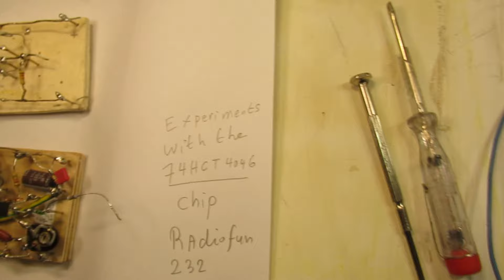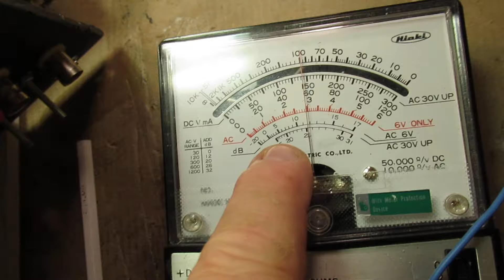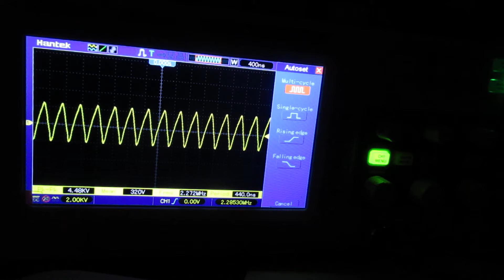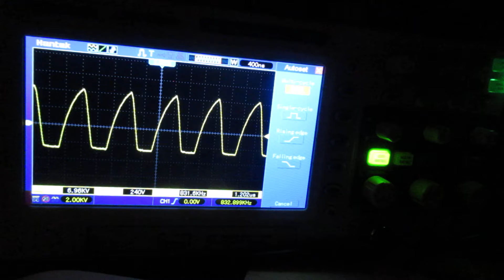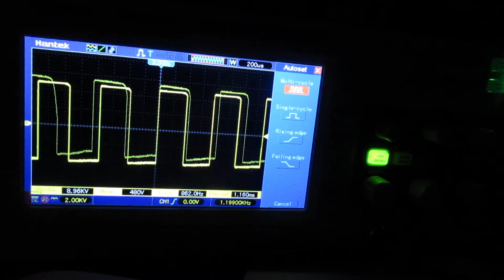The CD 74 HCT 4046 VCO/PLL Chip. Exp. to get its Square Wave output on 2 V properly amplified (VLOG)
Please read the description first. It is only a VLOG. I show experimental circuits that I have tested during the past weeks.

But not show their schematics. Discussing them could take 1 or 2 hours.

Earlier videos about that same CD 74 HCT 4046 AE Chip:

18 dec 2023

18 dec 2023

My camera cannot fix such a long time, its maximum time is 15 minutes. When that could be interesting I could take another approach, like so many YT Channels that publish (say) endless video’s about repairing electronics, etc. In general that is not my idea, anyway. Tell me when you are interested in such a very long video, perhaps I can take that into account.

I tried to make an amplifier to amplify the square wave signal out of that 74HCT4046 Chip (a VCO & PLL), to a higher value. Say 2 Volts AC into 6 Volts AC. So that it will give a higher AC voltage (in the 1 Hertz band to the 2 or 3 MC band) out. Always with simple setups, so that everyone can make it.

One issue is that the 74HCT4046 VCO chip, by itself, can give out “rounded” square waves on its higher frequencies, say above 1 MC. That is normal, in a certain way. Could also (!) be caused by the long wiring(s) that I have used in this setup, thus via stray capacitance. But after many tests, I don’t think that is the main cause.

So now only a VLOG here, but perhaps it is useful.

I could give a detailed description (say 1 hour or so) about all these pre-tested amplifiers with a FET, an Opamp, a 2 stage Darlington, a 1 stage bipolar transistor, but it all “lands” on the same issue: the 74HCT4046 VCO Chip by itself gives some distortion (I mean: rounding the waveforms) on the higher frequencies.

By the way: the 74HCT4046 VCO has perfect square waveforms in the 2 Volt AC range (without any new amplification) from 1 Hertz to (say) 2 MC. Though its square wave even at its original output, directly out of the chip, at say 1 MegaOhm and 10 pF impedance as a "load"" , gets “rounded” on 2 MC, anyway.

I have to say: at least at this setup, mounted with brass pins on a well varnished board, etc.

Thus the next step is/could be to make an amplifier that, in a linear way, can amplify between 1 Hertz and (say) 2 MC. Driven by that 74HCT4046. (VCO/PLL Chip).

Or, perhaps, the use of an Opamp or a transistor amplifier that is able to amplify all the frequencies purely linear between 1 Hertz and 2 MC, making (always) proper square waves.

Or: switching in an Opamp or a transistor circuit, or a chip, that can convert that output to a sharp squarewave allover all frequency bands. Can a Schmitt Trigger help here? It will all be an experience.

I keep all my YT videos constant actual, so the original video’s with the most recent information are always on YouTube.

Search there, and avoid my circuits that are republished, re-arranged, re-edited on other websites, giving not probable re-wiring, etc. Some persons try to find gold via my circuits. I take distance from all these fake claims. I cannot help that these things happen. Upload 4 February 2024.